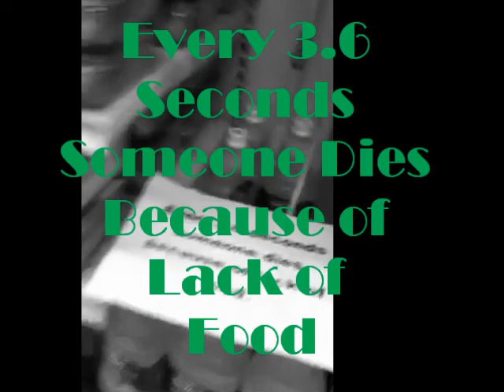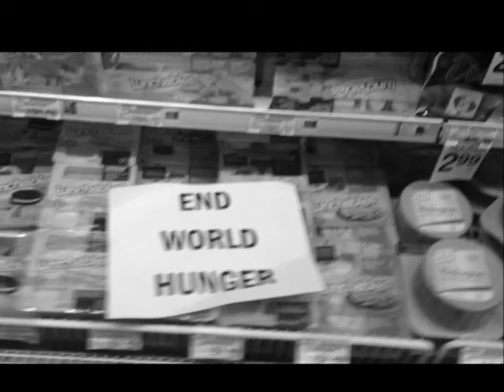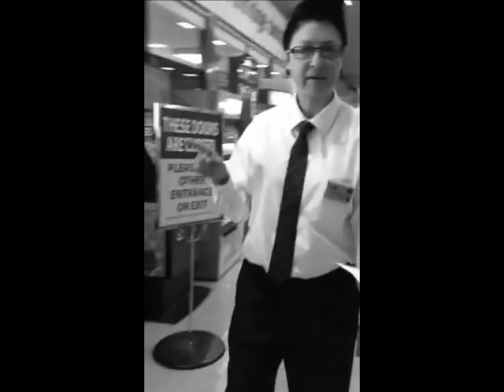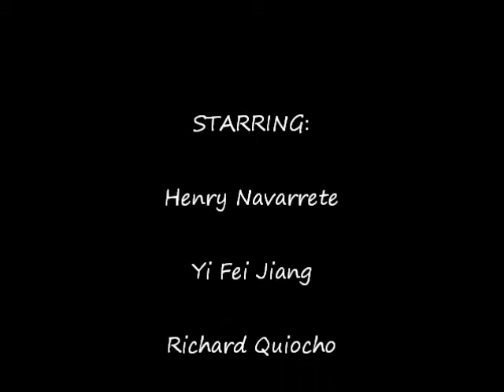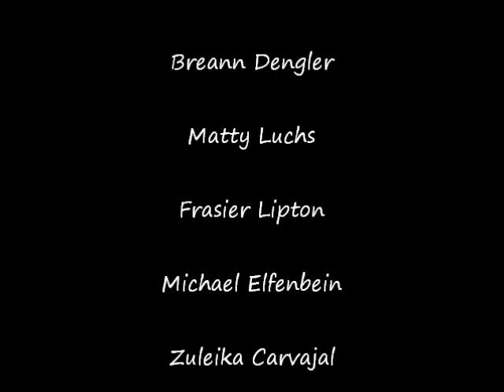Blow the whistle